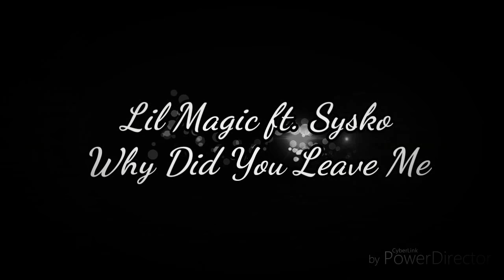Lil Magic ft. Sysko - Why Did You Leave Me (Preview)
Artist: Lil Magic ft. Sysko
Song: Why Did You Leave Me
Album: Unknown
Genre: Rap Romantico

New upcoming song in the works, this was original written years ago around 2014 so figured why not get back to finishing it up for everyone to hear

Link: hip-hop rap instrumentals new 2017 emotional piano beats with talkbox hook chicano rap love beat